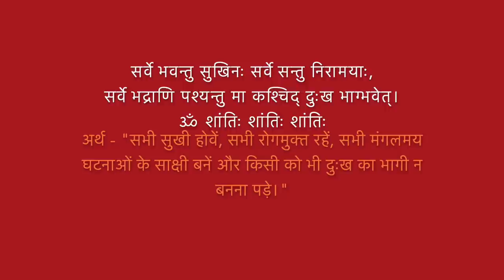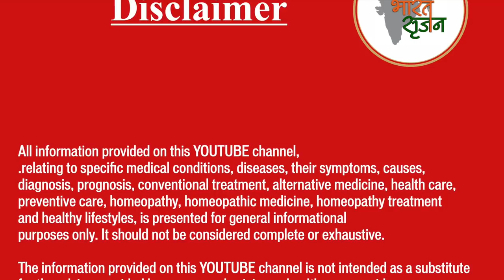Wish you great health from Gauri Kund (Gangotri) .... GODS own Kingdom